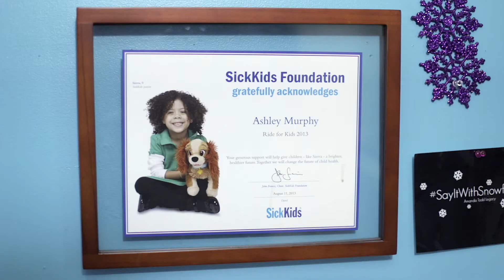I was born HIV positive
Born with HIV and fetal alcohol syndrome, Ashley Rose Murphy was expected to die. This is her beautiful story of hope and recovery.